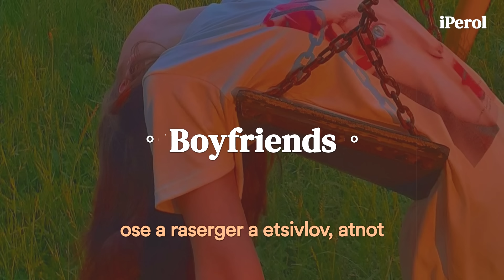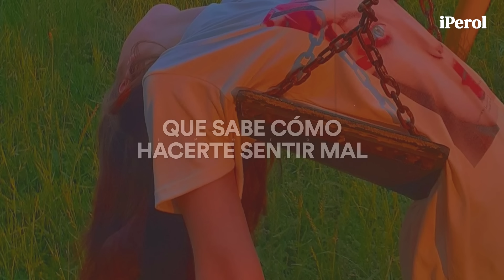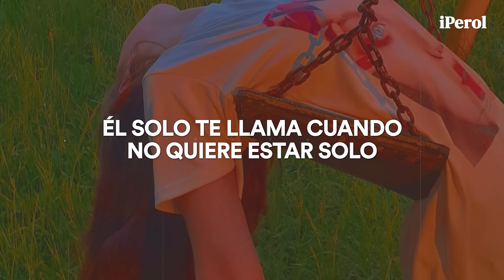Harry Styles - Boyfriends (Español)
Harry Styles - Boyfriends (Traducida/Subtitulada al Español)
Harry Styles - Boyfriends (Sub Español)

Adfdsngdkfjngjdkfh 💜🍐
GENTEE, TENEMOS HARRY'S HOUSE AAAA, esta es una de mis favs del álbum, espero disfruten el vídeo y hagan stream al álbum ♥

"Boyfriends" habla sobre los chicos sin responsabilidad afectiva, y sobre el circulo vicioso de las relaciones tóxicas.

// Lyrics; Harry Styles - Boyfriends //
[Intro]
Hoo
Niaga ti ta kcab er'uoy, loof

[Verse 1]
Boyfriends, they think you're so easy
They take you for granted
They don't know, they're just misunderstanding

[Refrain]
You, you're back at it again

[Verse 2]
Weekend, when you get deep in
He starts secretly drinking
It gets hard to know what he's thinking

[Refrain]
Love a fool who knows just how to get under your skin
You, you still open the door

[Bridge]
You're no closer to him
Now you're halfway home
Only calling you when
Don't wanna be alone
No, and you go
Why? You don't know

[Verse 3]
Boyfriends, are they just pretending?
They don't tell you where it's hеading
And you know the game's nevеr ending

[Refrain]
You lay with him as you stay in a daydream
Feel a fool, you're back at it again

[Outro]
Ooh

→ all the copyright goes to Harry Styles.